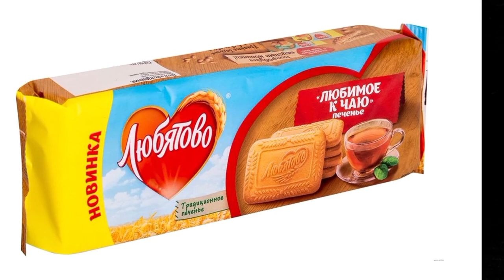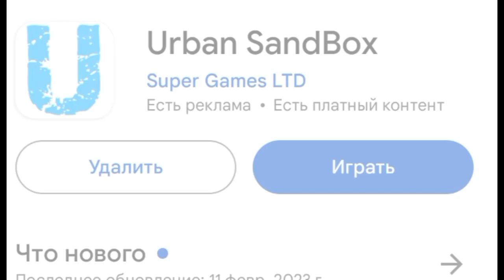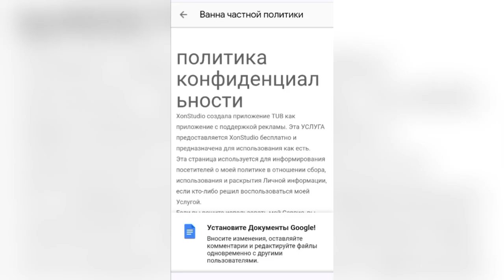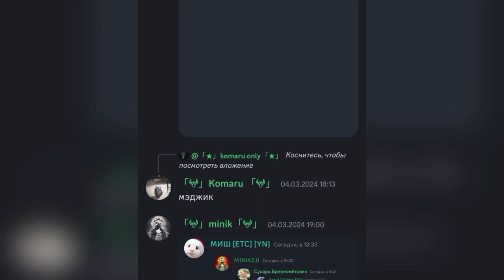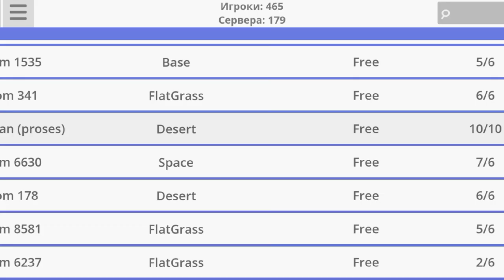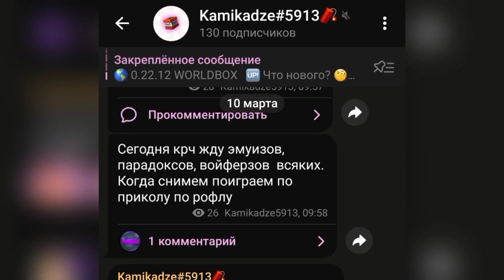URBAN SANDBOX! КОПИЯ TUB!? ОБЗОР | МОБИЛЬНЫЙ ГАРРИСМОД | АНАЛОГ HYPPER!!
Привет, в этом видео я рассмотрел такую игру песочницу как Urban Sandbox, рассказал о ней с разных сторон, высказал свою точку зрения и наконец то спустя полтора года выпустил НОРМАЛЬНОЕ видео за которое, честно говоря, не стыдно 😅

🔗Полезные ссылки:
я не могу пока что вставлять ссылки, поэтому название тгк "Kamikadze#5913"
заходите, там очень классно 👍
💿Музыка из видео:

00:00 - Nyles T Lannon — Chop Shop
00:34 - Cursedsnake - Get smooshed!
00:55 Benson Taylor PRS - Gravy Boat
01:42 Frank Sarkissian  - Good Old Times
02:14 Stephane Hirondelle - SACEM - Sequence Science Orbit
02:20 какая то нн, скину в телеге к посту с сылкой к этому видео
02:34 Ram Khart - Always Forward
03:00 Benson Taylor - South
03:22 Steven Beddall - Throttle Up!
03:36 тоже нн композиция, скину там же, в телеге, под постом с ссылкой на это видео
03:58 Duck Tales
04:12 Benson Taylor - Goblet
04:33 Richard Smithson - Hot Mess
05:21 Ещё одна нн, скину там же
05:30 Kids! (Автор неизвестен)
05:48 Jay Price - The Roots Beneath
06:05 Andy Blythe - Sticks And Stones
06:20 Frank Saprissian - Big Surprise
06:53 еще одна нн
07:30 Alex Richard Benny - No Surrender!
08:00 Sid Meier's Civilization VI OST — Poland Theme (The Industrial)
08:08 Jay Price - Everything is change
09:12 Rag Shugs - In the Now
09:30 Undertale OST - Nyeh Heh Heh!
10:02 Art List Run All Night by Blossom Learning